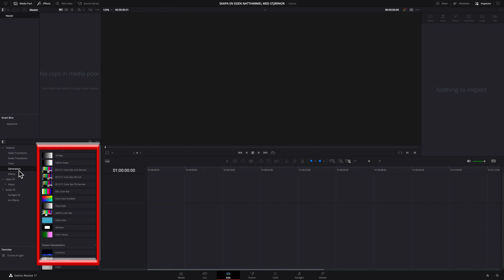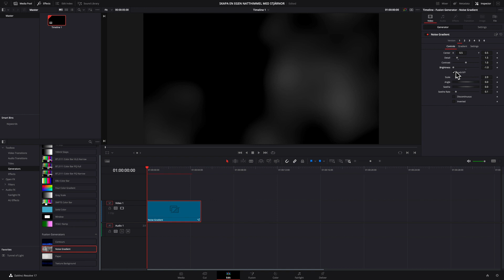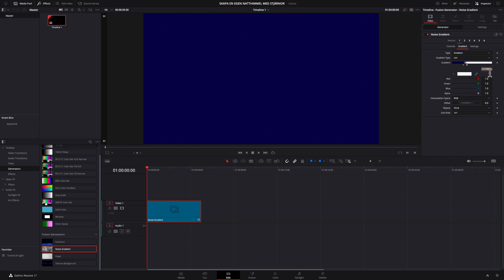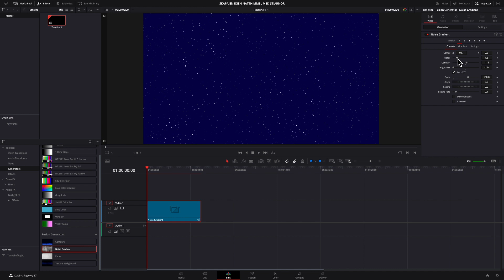Skapa en egen natthimmel med stjärnor i DaVinci Resolve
Kortfilm om hur du kan göra en egen natthimmel med stjärnor i DaVinci Resolve.